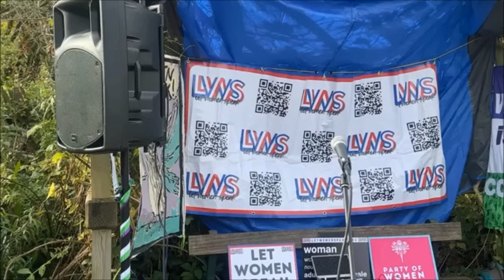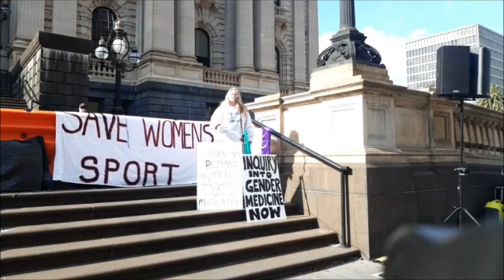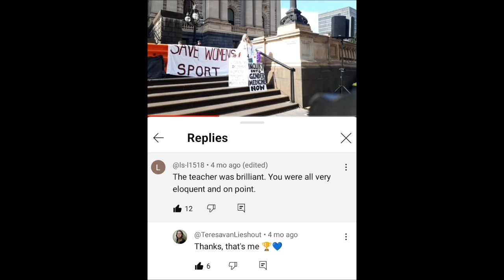Speeches and Book Promotion (Australia/World)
In Morpeth, UK, October 2024, an excellent speech regarding the life of suffragette Emily Davison was given, at 'Let Women Speak'. LWS is founded by the brilliant UK political party leader, Kellie-Jay Keen, 'Party of Women'.
On 25th May 2024, I gave this speech in Melbourne, Australia, with Womens Action Group (WAG).
My excellent 556 page book, 'Political Persecution of Women and Children (World) has 12 chapters, with many answers and solutions.
Paperback, $39 AUD plus postage.
Ebook version $20 AUD (other nations only).
Guaranteed to be a top prize in your book collection.